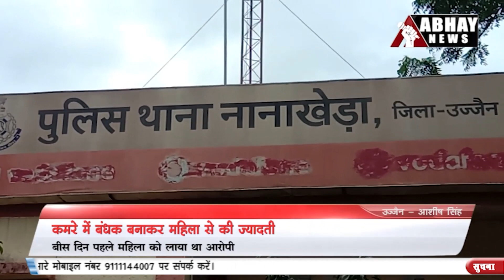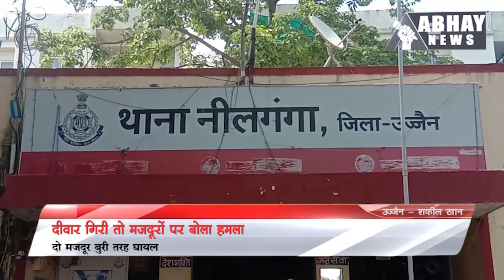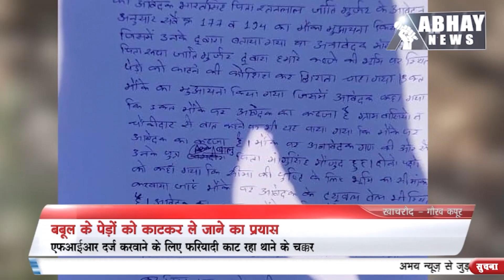Ujjain Noon News Bulletin, 23 February | Abhay News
- कमरे में बंधक बनाकर महिला से कर रहे थे ज्यादती
- एनएसयूआई ने किया यूनिवर्सिटी का घेराव
- छात्र को साथी ने ही मारे चाकू